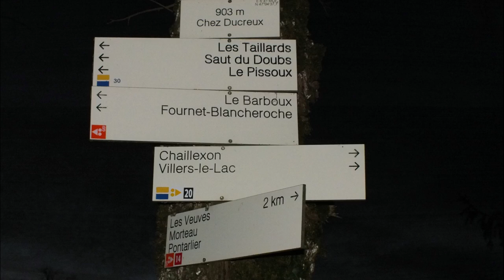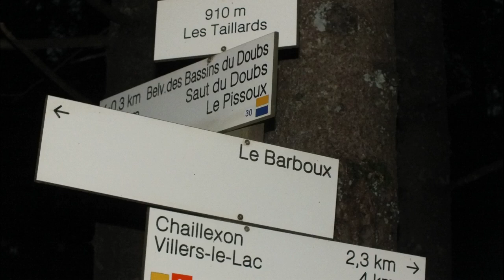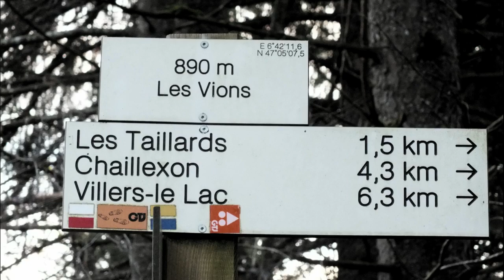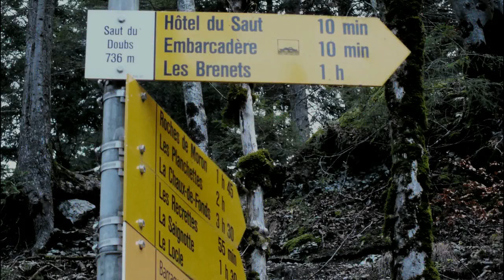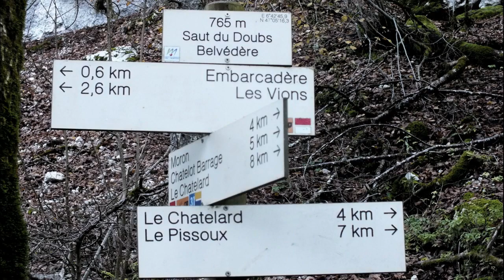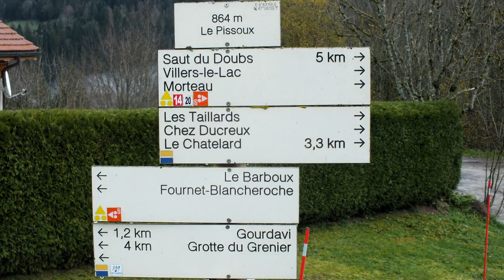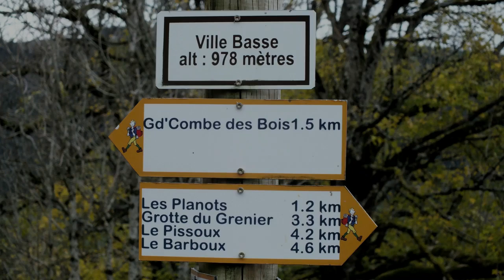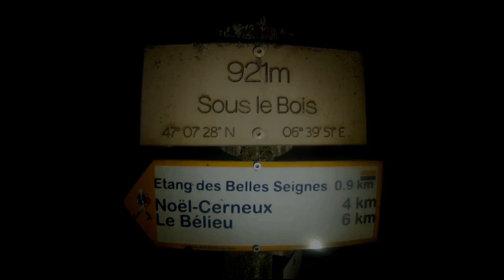Le Saut du Doubs...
41 km, départ et retour de nuit.